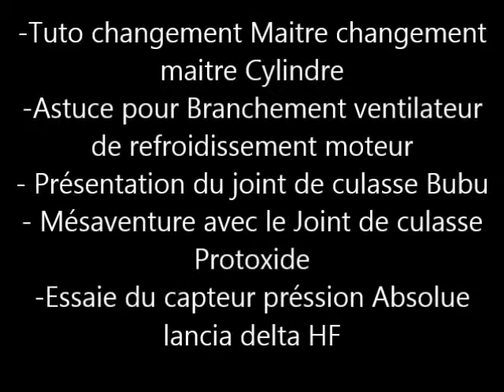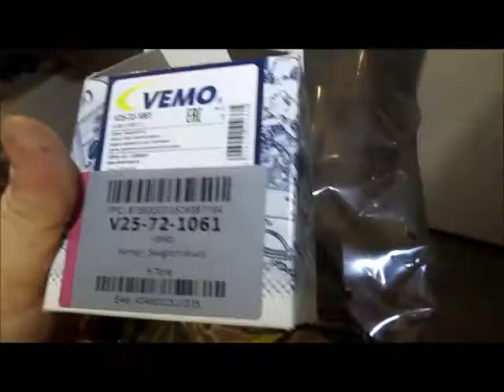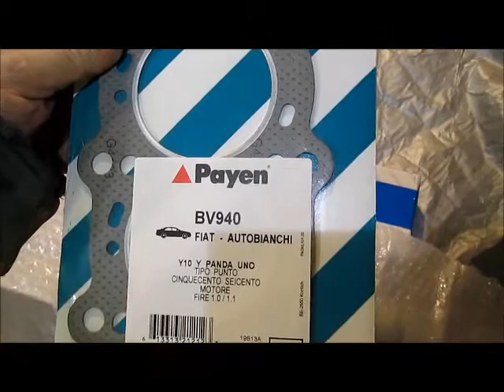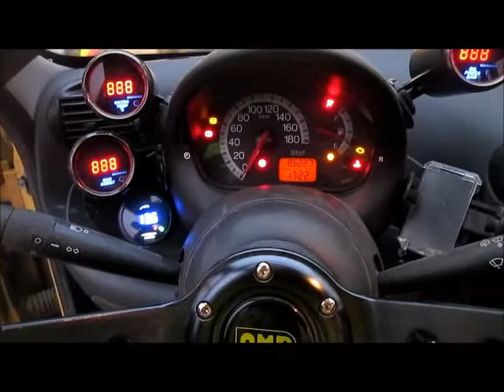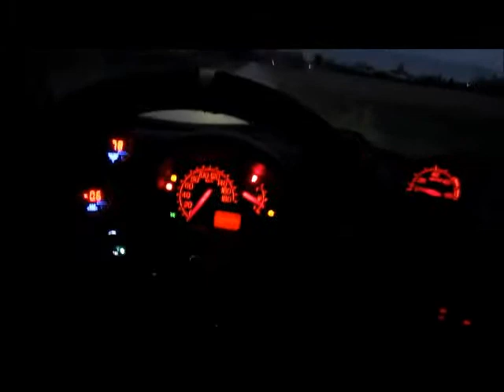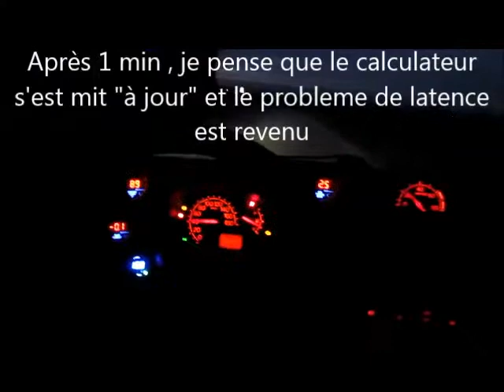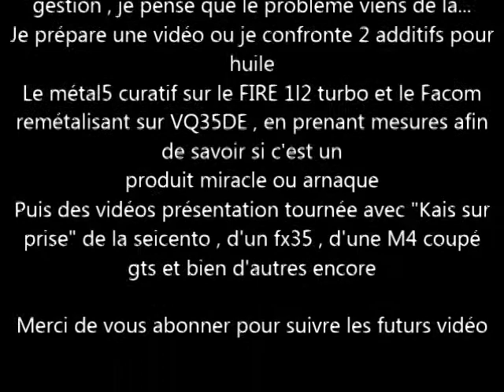Seicento 1l2 turbo Fire sur Seicento MPI Parti 14 (tuto maitre cylindre / joint de culasse ) capteur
-Tuto changement Maitre changement
maitre Cylindre
-Astuce pour Branchement ventilateur
de refroidissement moteur
- Présentation du joint de culasse Bubu
- Mésaventure avec le Joint de culasse
Protoxide
-Essaie du capteur pression Absolue
Lancia delta HF